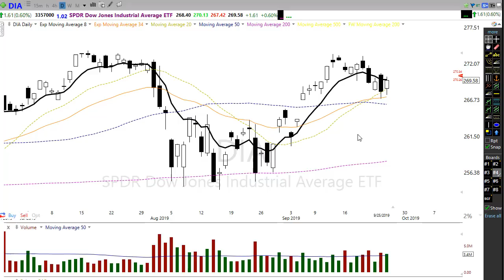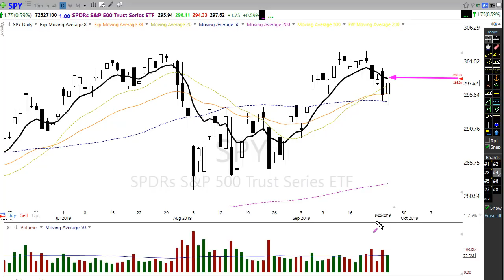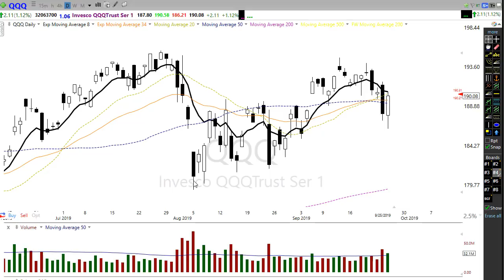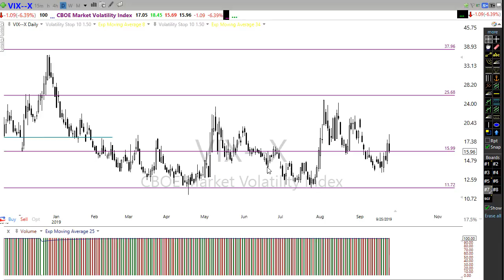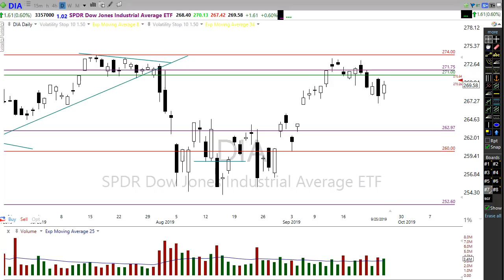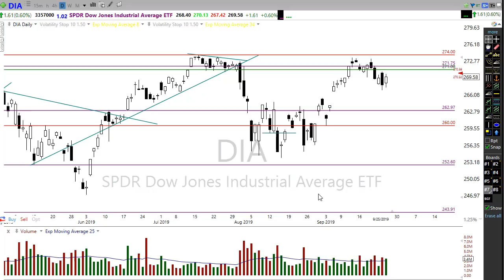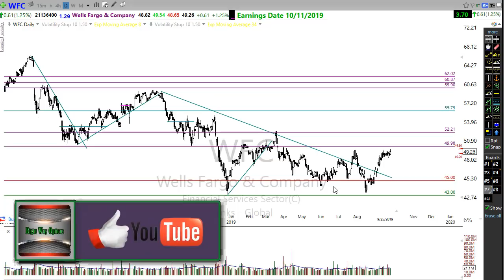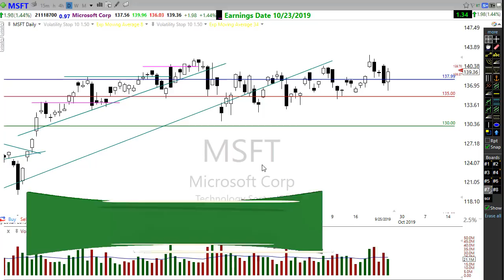Morning Market Prep | Stock & Options Trading